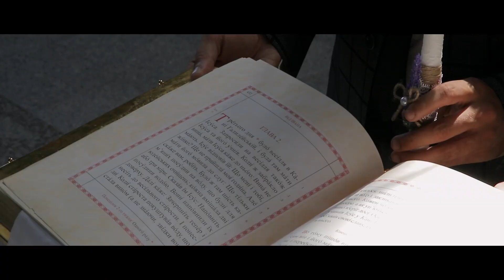Роман & Юлія | Wedding highlights